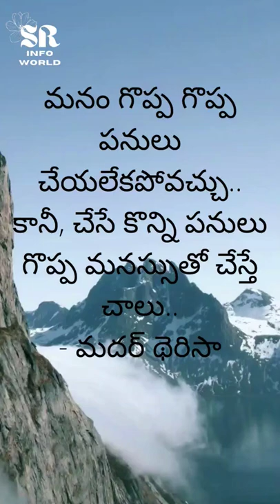Mother Teresa Telugu quotes II#shorts